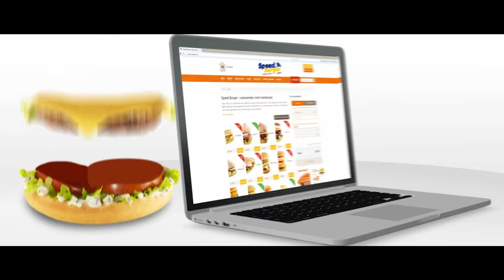Showreel Face à Face Prod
Réalisation : FACE A FACE PRODUCTIONS